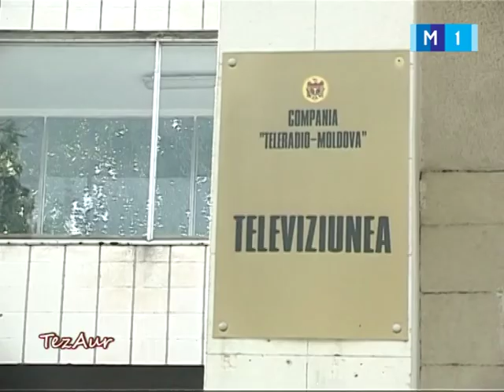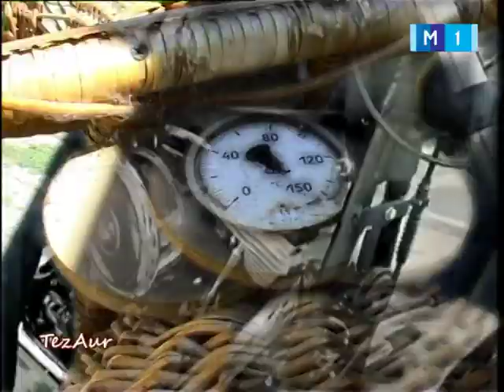Tezaur - Pavel Ţaranu - meşter s.Cioburciu, r.Ştefan Vodă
Ştiau ce ştiau  ţăranii, care  pe la 1528 s-au stabilit cu traiul în acestă valea umedă, de la cotul  Nistrului, întemeind satul Cioburciu. Şi-au costruit casele de-a lungul rîului  Nistru şi au trait de veacuri  în  armonie cu natura.  Meşterul Pavel Ţaranu, se trage tocmai dintre acei ţărani muncitori şi creatori, care  au  vorbit cu pasările , care  poate au plîns odată cu Nistrul  şi s-au bucurat împreună   cu fiecare firicel  de iarbă.

Regizor: Rodica Burlacu